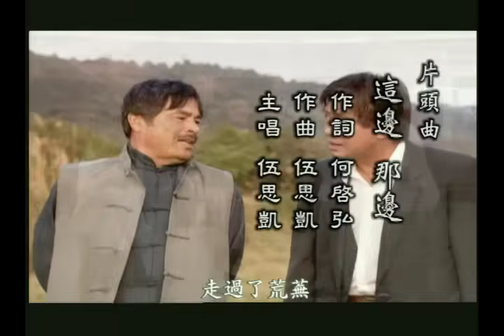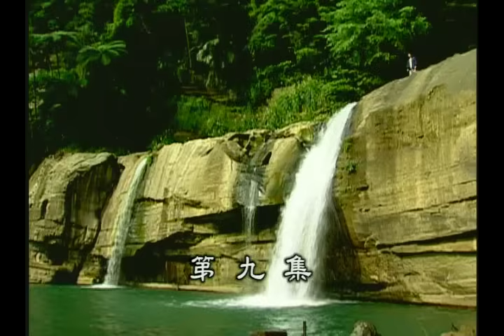公視【家】EP09 完整版 | 張美瑤 梁修身 雷洪 霍正奇 張瓊姿 | 2003年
《家》是公視2003年播出的連續劇，由#張美瑤、梁修身、雷洪、霍正奇、張瓊姿 等主演，導演#李岳峰。 這也是繼《後山日先照》之後，李岳峰再次擔任製作與導演的公視電視劇。